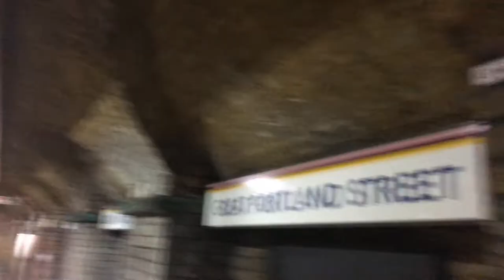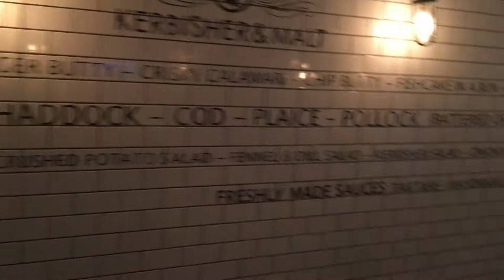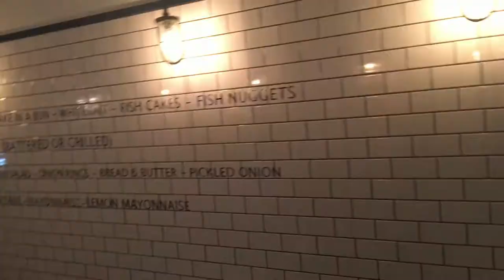Onde Comer um Fish & Chips em Londres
Neste vídeo vocês vão ver uma das estações de metrô de Londres, a London Eye vista de dentro do Red Bus, e o meu jantar no Kerbisher & Malt Fish and Chips.

Minha opinião sobre o Restaurante Kerbisher & Malt:

Atendimento: Cordial
O caixa, atendente que tirou o meu pedido chama-se Wilton, filho de brasileiros, fala português perfeito e é muito educado.
Quando você chega ao Restaurante ninguém vem até sua mesa tirar o Pedido, vc vai até o Caixa, pede, paga, e só depois eles lhe servem a comida na mesa.
Chips: Batatas fritas sequinhas e macias, porção enorme.
Fish: Servido bem quente, casca oleosa, quebradiça, peixe (deve ser congelado), ao cortar o peixe se desfaz, quebra todo, sem sabor, sem tempero algum.
Molhos: Fortes, grossos, parecia uma maionese misturada com alguma coisa.
Preço: $$
Impressões: O ambiente poderia ser mais limpo.

Habilite as Notificações para receber avisos de novos vídeos.

Acompanhe a série de Londres, muitos vídeos ainda, da London Eye com vista à noite da cidade de Londres, passeio em Picadilly Circus, Camden Town e muito mais!!

Obrigada por curtir, comentar e compartilhar!